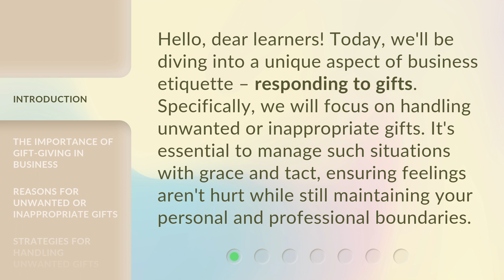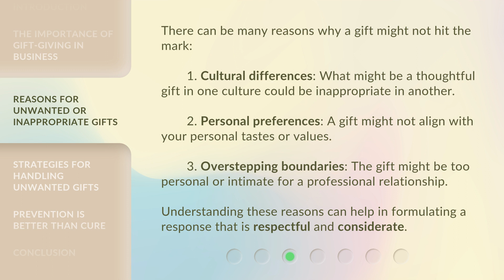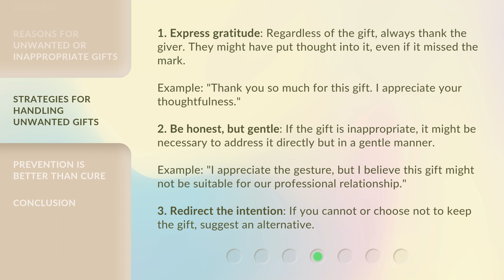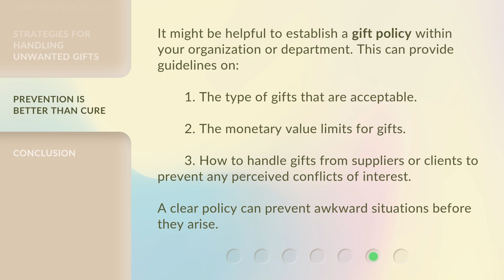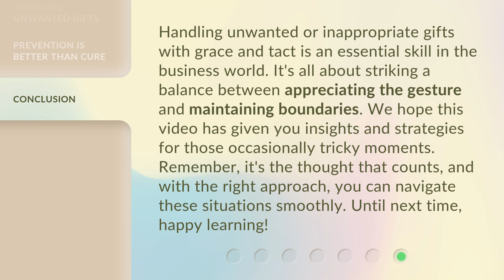Dealing with Delicate Presents: Responding to Unwanted Gifts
Graceful Gift-Giving: How to Respond to Unwanted Presents • Learn the art of responding to unwanted gifts with grace and tact in this video. Discover the importance of gift-giving in business, reasons for receiving unwanted or inappropriate gifts, and strategies for handling such situations with respect and consideration.

00:00 • Introduction - Dealing with Delicate Presents: Responding to Unwanted Gifts
00:34 • The Importance of Gift-Giving in Business
01:07 • Reasons for Unwanted or Inappropriate Gifts
01:43 • Strategies for Handling Unwanted Gifts
03:04 • Prevention is Better than Cure